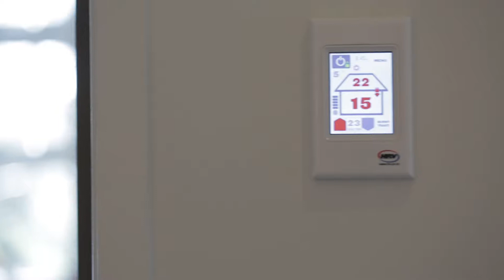26A Gladstone Road, Northcote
Harcourts Birkenhead Andrew Howard